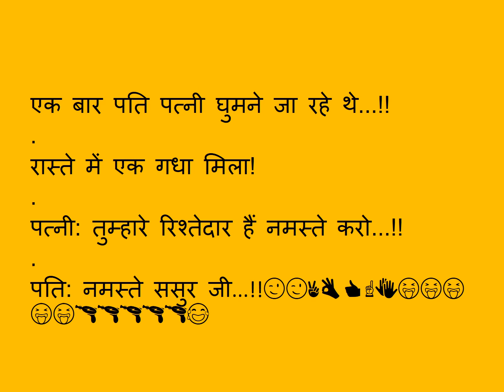patni ke Ristedar